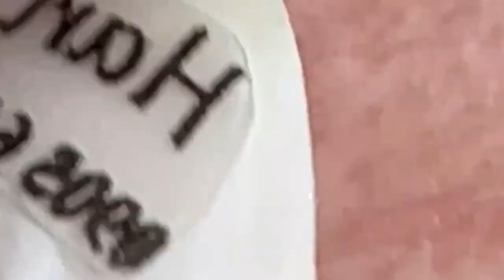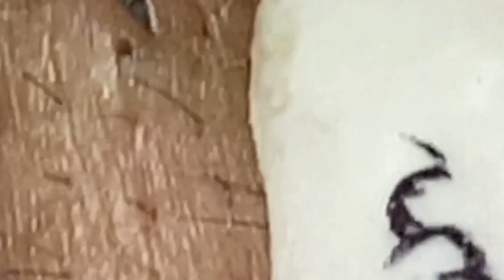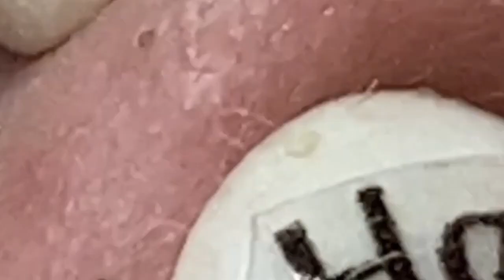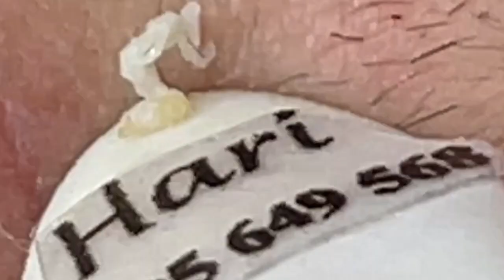Lead A Happy Life # 3495